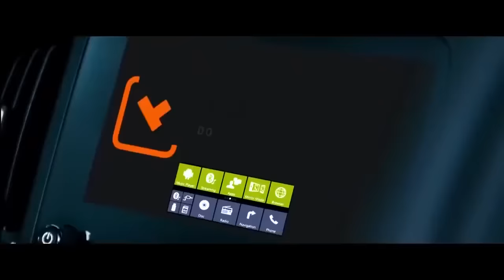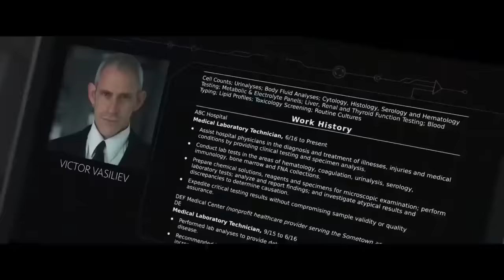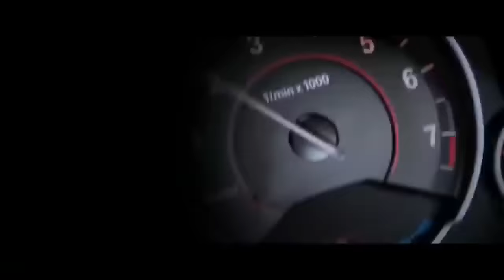Super Movie 2022 Full Length English Best Action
super new action movies 2021 full length english latest hd new best action movies